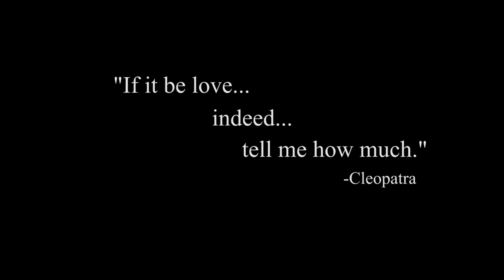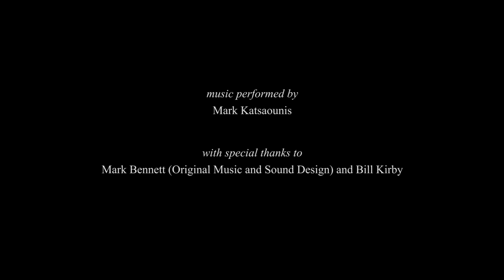Antony & Cleopatra: Behind-The-Scenes - McCarter Theatre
She was the seductive queen of Egypt and he one of the generals of Rome. Their tempestuous love affair would tear empires apart. Nicole Ari Parker (Boogie Nights, Soul Food) and Esau Pritchett (Fences) join director Emily Mann for this sizzling production of William Shakespeare’s Antony and Cleopatra, one of literature’s great masterpieces. Full of romance, passion, and betrayal, don’t miss this intimate tale of two legendary lovers whose desires shaped the destiny of the world.

McCarter Theatre Center
Princeton, NJ